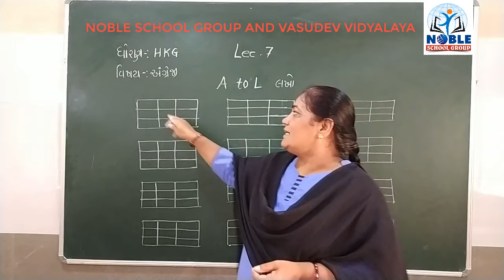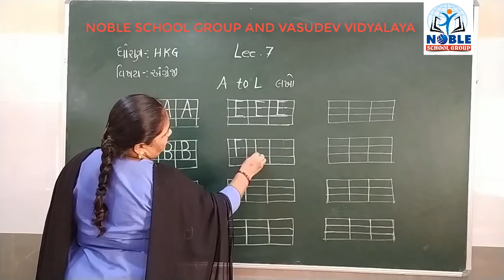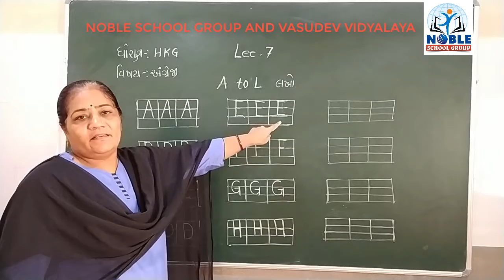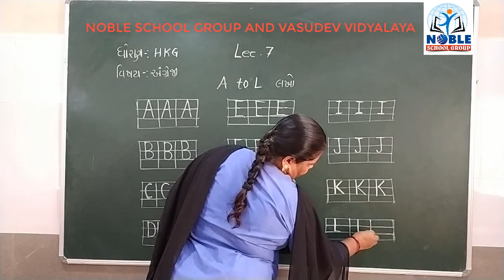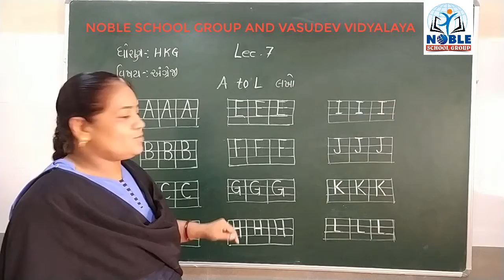STD -H.K.G (ENGLISH) (LECTURE 7)